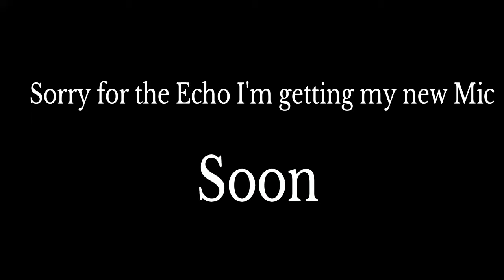The Sweatiest UNRANKED Match Ive Ever Played